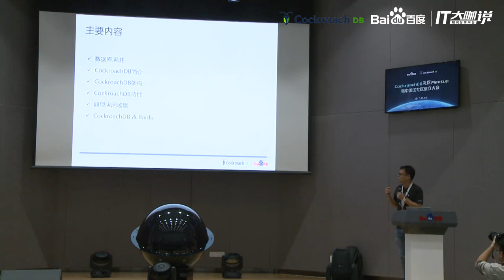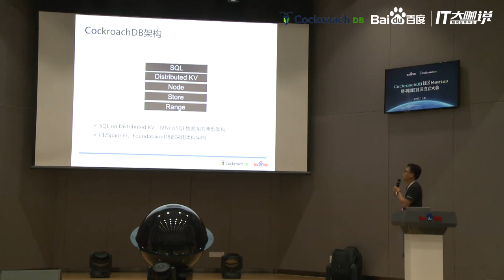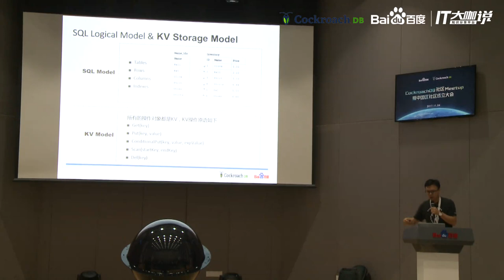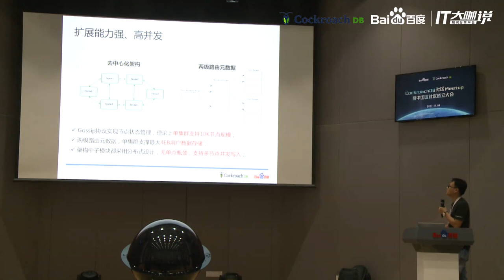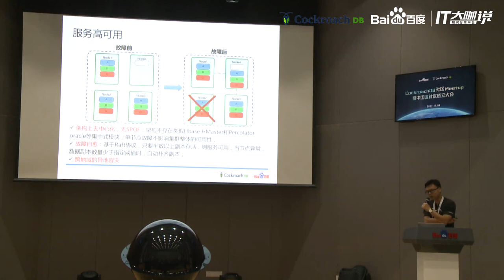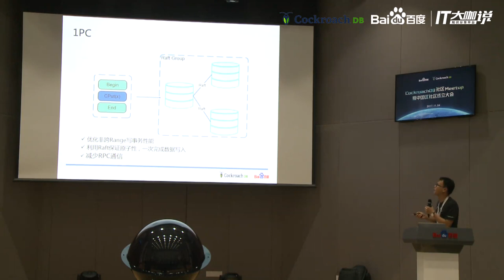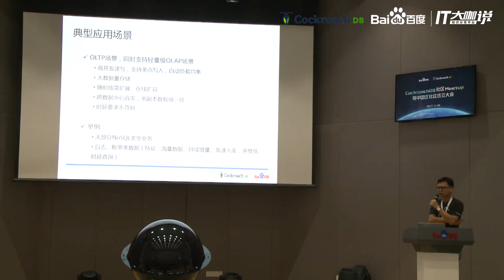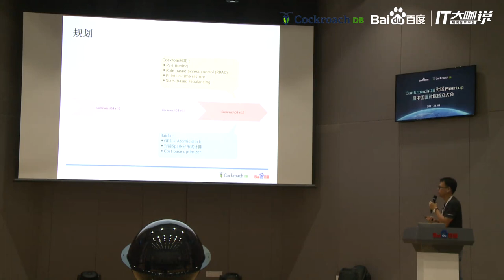[Chinese] CockroachDB inside Baidu: Architecture & Implementation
Yan Long, CockroachDB PMC Member and Baidu DBA NewSQL database architect, covers CockroachDB's architecture and implementation within Baidu. The presentation explores CockroachDB's technical architecture and features, typical application scenarios, and use cases.

There are two CockroachDB PMC Members and one contributor within Baidu's DBA team. Baidu is developing CockroachDB support for the MySQL protocol and syntax, and synchronization of heterogeneous databases, which has been used in production within Baidu.